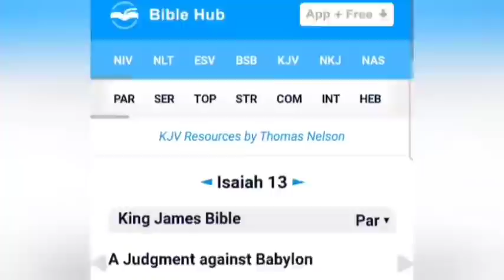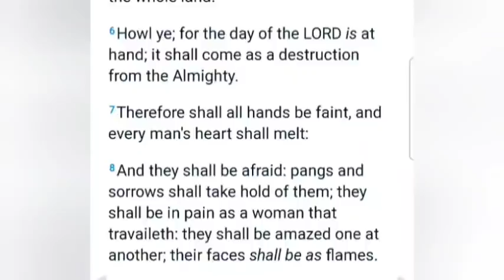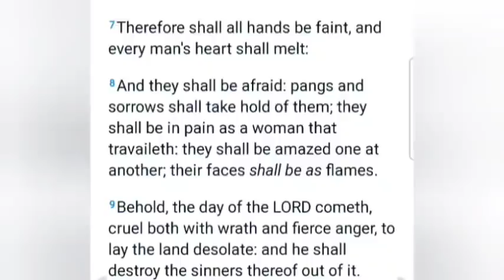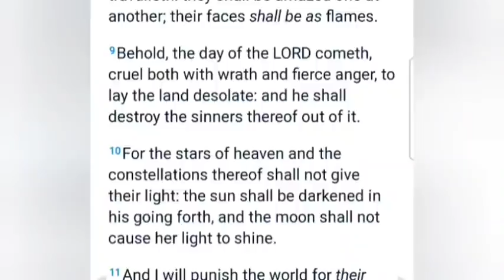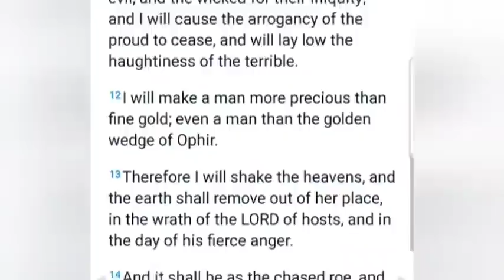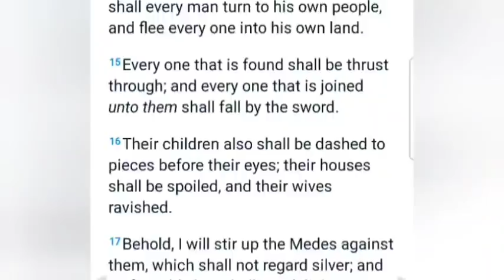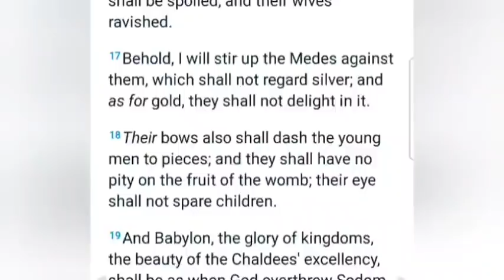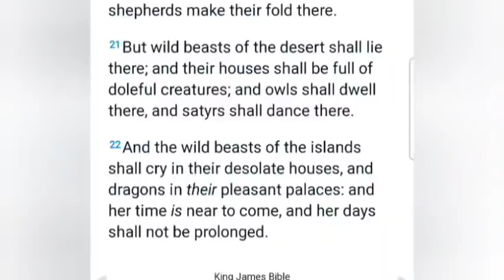The MOON is an Artifical ALIEN BASE - podcast 1066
Everyone needs to hear this message